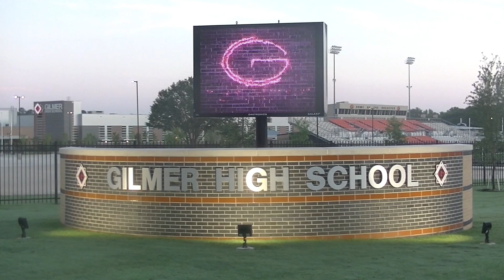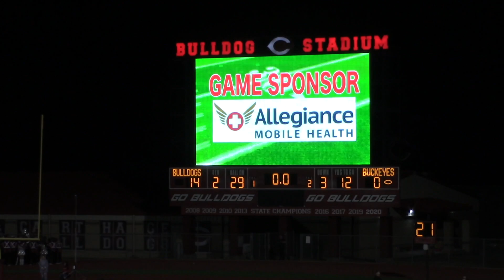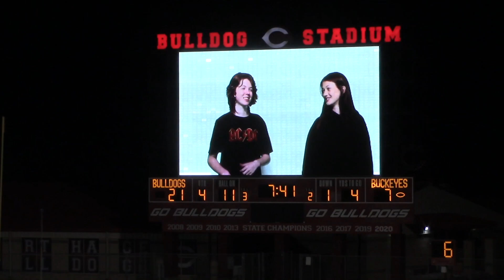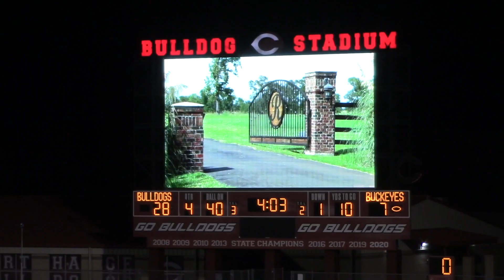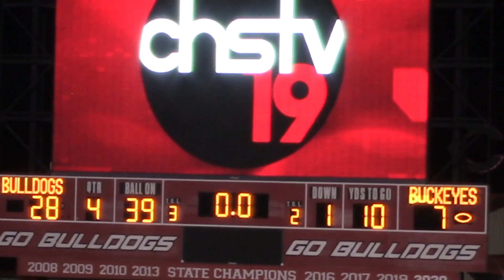Highlights - Gilmer Buckeyes @ Carthage Bulldogs - Sept 24, 2021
The Gilmer Buckeyes visit the Carthage Bulldogs at Bulldog Stadium in Carthage, Texas, on Friday night, Sept. 24, 2021.